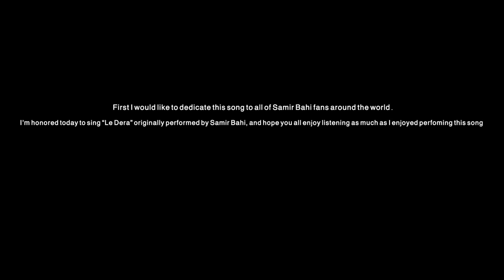Marco Bet Yousiph - Le Dera | Official Clip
Music video by Marco Bet Yousiph performing Le Dera. (C) F.H PRODUCTION 2021.

'Le Dera' original by Samir Bahi

Created by | Frans Issac
Produced by | F.H Production

Lyrics and Melody | Samir Bahi
Arrangement | Ninos Petros
Mixing and Mastering | Ramsen Jano
Vocal recording | Ninos Toma
Production | NP Studio